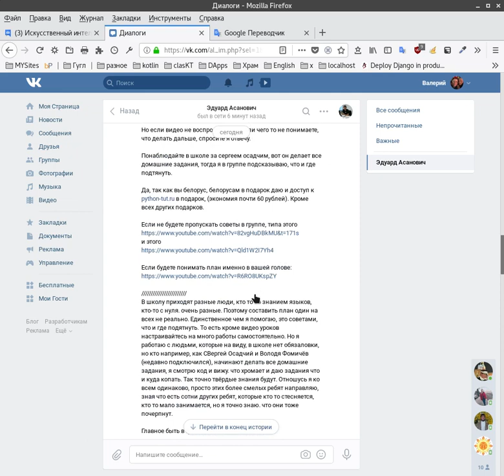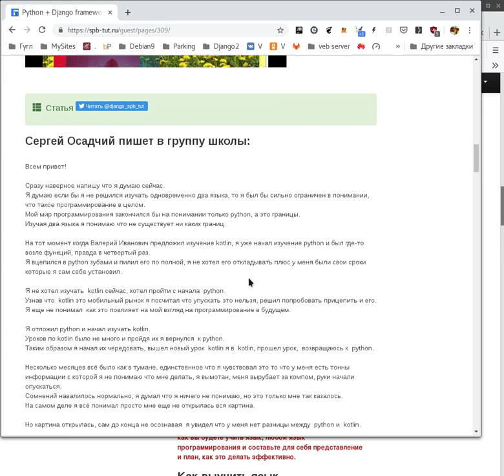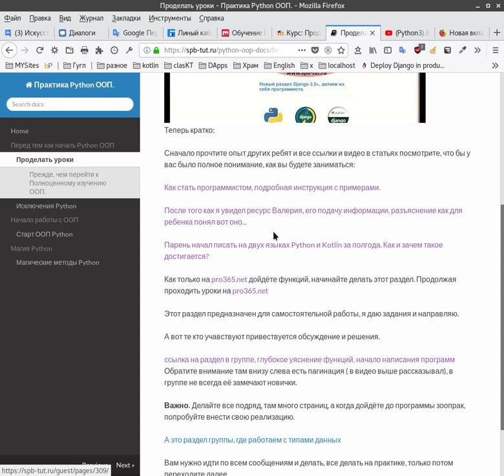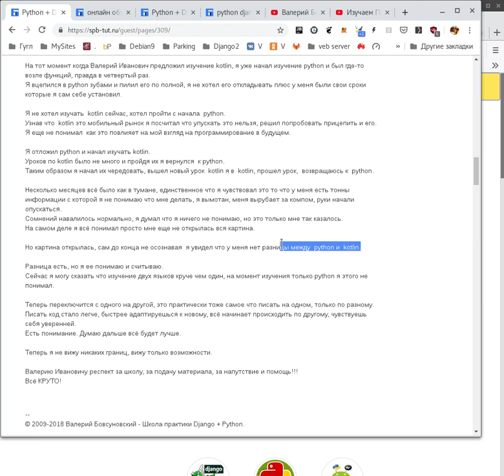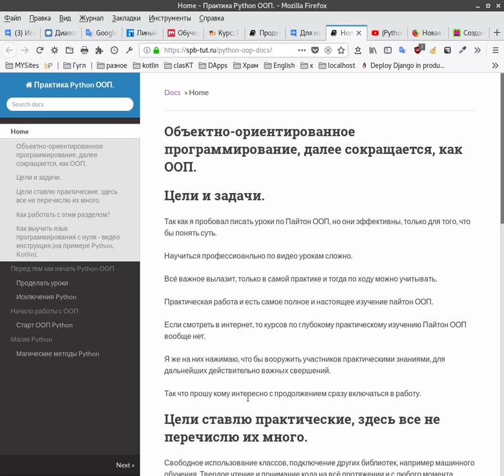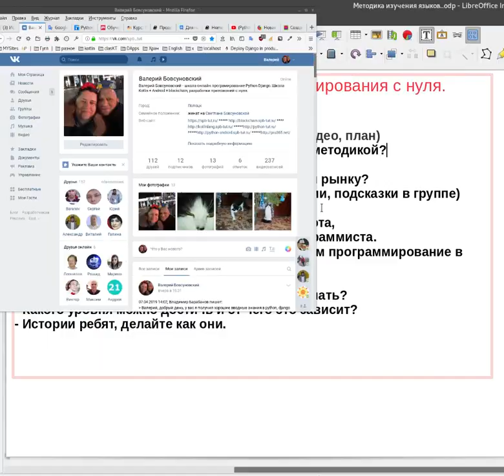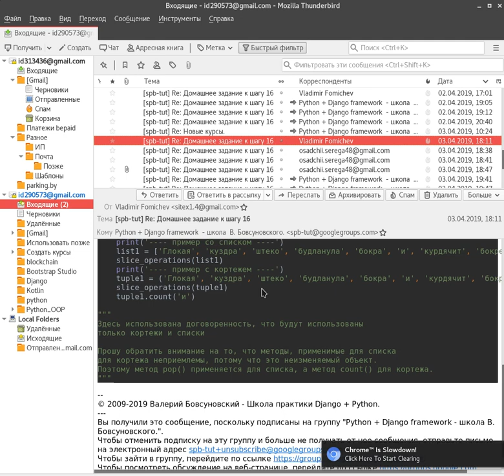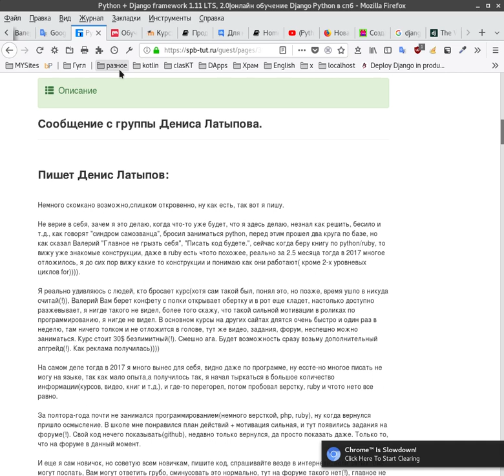Живая и мощная методика. Как изучать языки программирования с нуля железно успешно.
Простая и мощная методика. Как изучать языки программирования с нуля железно успешно.

- очертим проблемы и поставим задачи.
-Методика. (порядок изучения, цели, задачи, видео, план)
-Что дают курсы, книги и разница между моей методикой?
-Как изучать языки программирования с нуля?
- Выбор языка по современным требованиям и рынку?
- Инструменты (Jupyter (доки), Git, рекомендации, подсказки в группе)
- С кем я работаю?
- Уроки (10 мин). Группа, Самостоятельная работа,
формируем в голове понимание себя, как программиста.
- Разница между изучением языка и пониманием программирование в целом
(когда открыт путь к любым языкам).
- Самостоятельные занятия, что. Как зачем, делать?
- Какого уровня можно достичь и от чего это зависит?
- Истории ребят, делайте как они.
- Как  происходит реализация себя в программировании?
-Поиск

Изучаем Питон правильно. Этот фрагмент метода, кровь с носа включить в практику.

Python 3. Рассказываю, как убрать боязнь командной строки и полюбить и понимать.